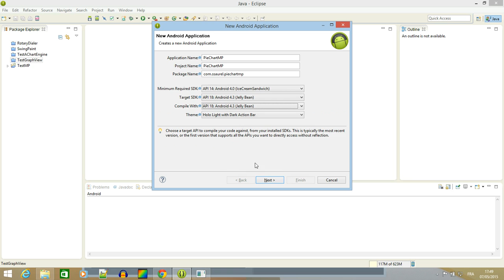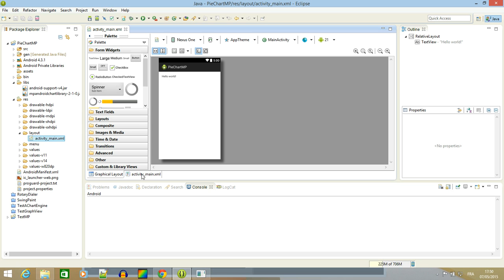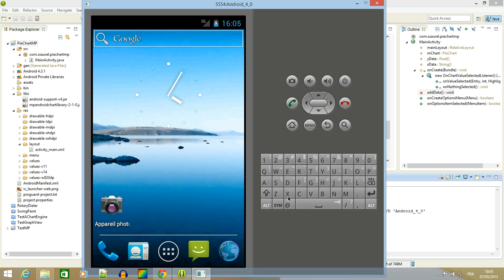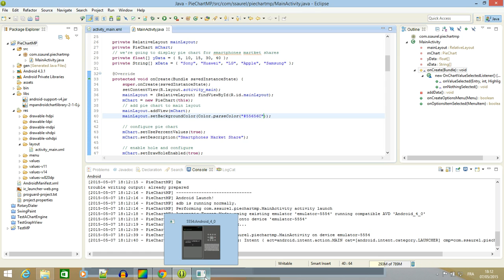[Android] Learn how to create a Pie Chart graph with MPAndroidChart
Learn to create a Pie Chart graph with MPAndroidChart on Android.

► The complete source code of this tutorial is available on the SSaurel's Blog

MPAndroidChart is a free library available on Github . Best advantage is that MPAndroidChart is designed for Android Lollipop by default.